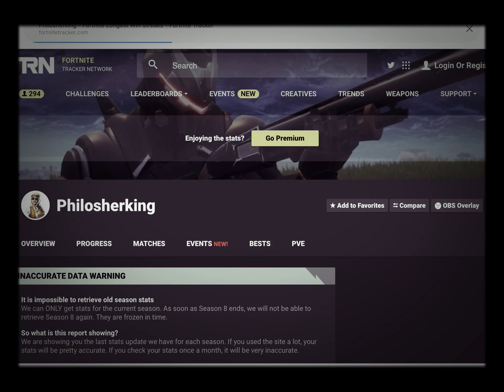12 wins season 8 🥳😱 only 4 weeks in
I’m not a pro so this is good for my level!